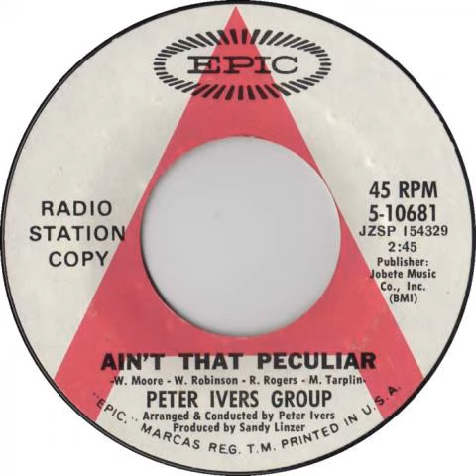Peter Ivers Band - Ain't That Peculiar (Feat. Asha Puthli)